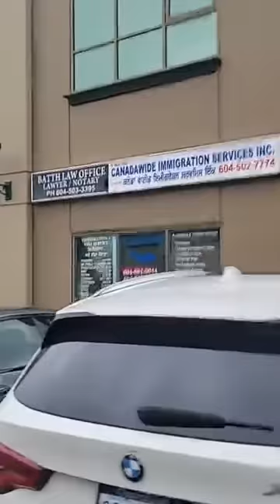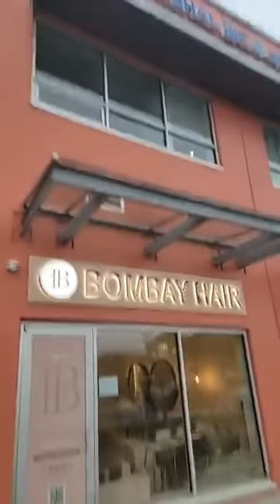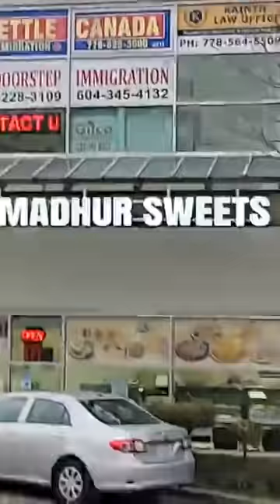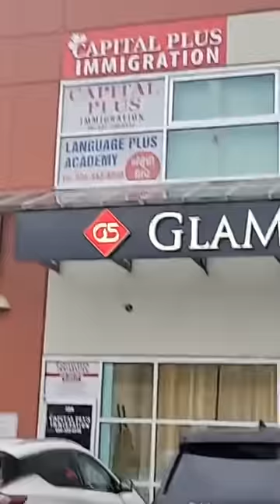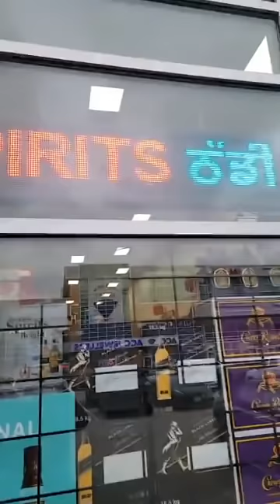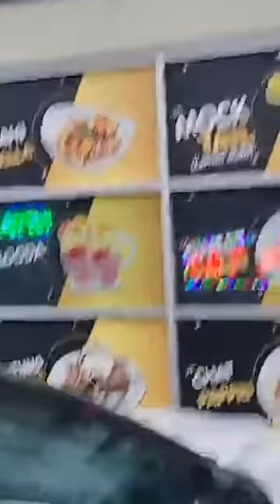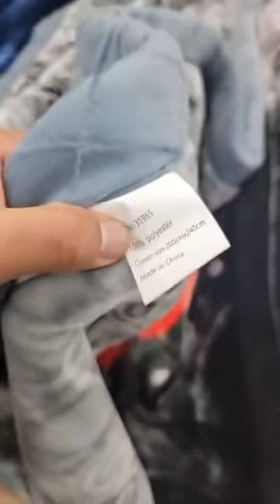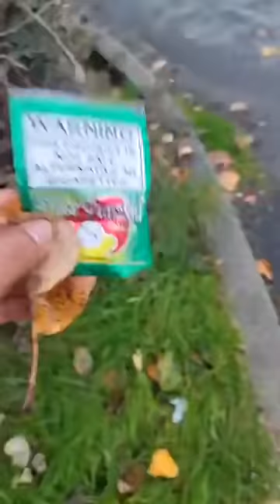Live ⭕Canada Visa Tourist Work Permit Indi Jaswal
Only whatsapp
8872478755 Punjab